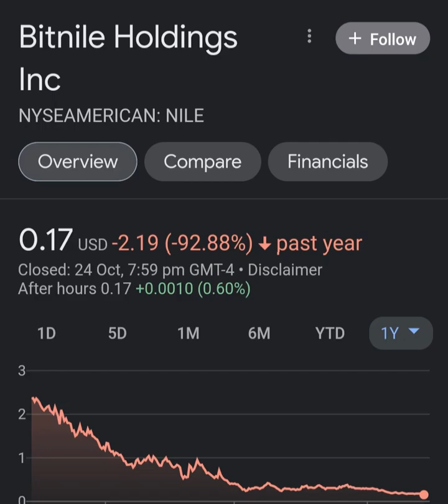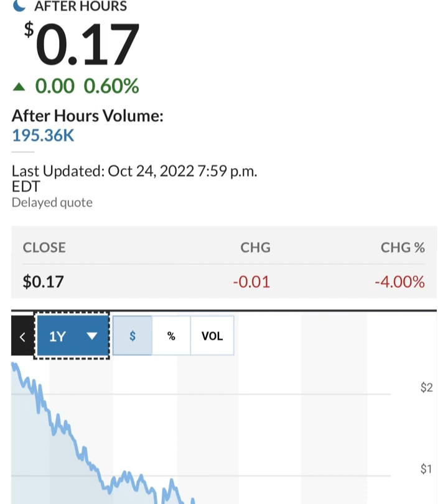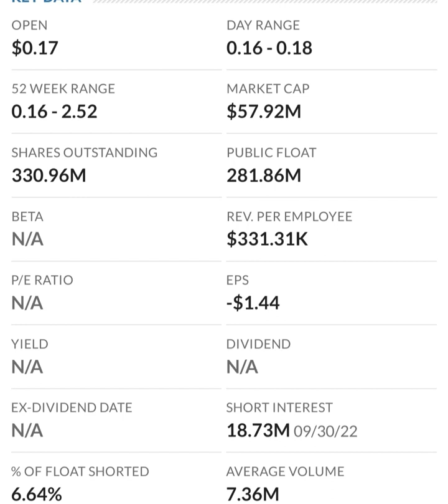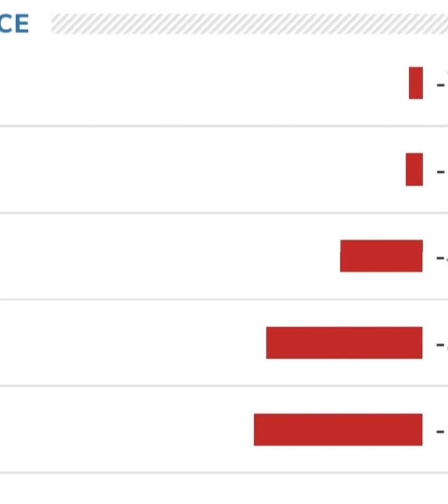🚨 NILE Stock Bitnile Holdings NILE STOCK PREDICTIONS NILE Stock Analysis STOCK MARKET NILE